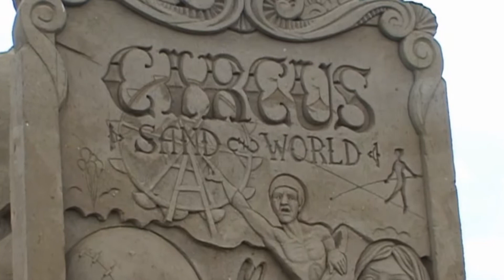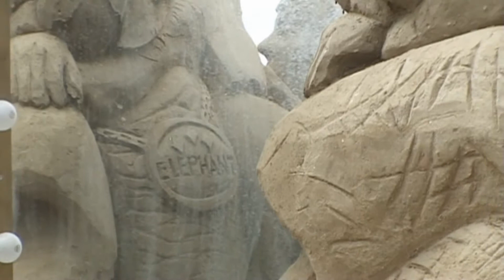[Germany] Sand World - Travemünde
뤼벡 근교의 트라베뮌데(Travemünde) 해변에서 열리는 제 5회 독일 Sand World (모래 세계)에서는 커다란 삐에로와 코끼리 피라미드 등의 모래 조각품들이 신비한 마술과 환상의 모래 서커스 무대를 보여줍니다
2006년 8월 10일